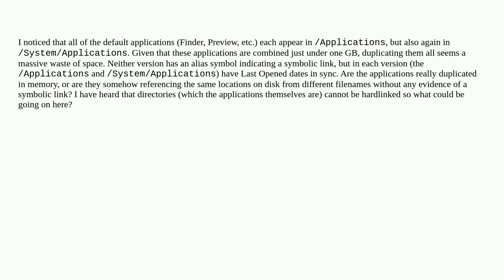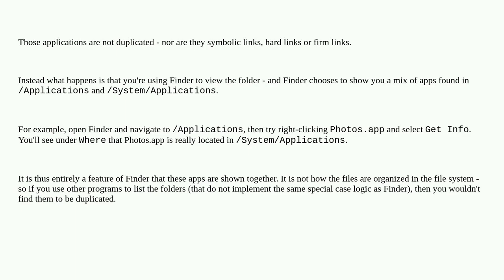Are all the default applications duplicated?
A special thanks goes out to the community

  filesystem applications